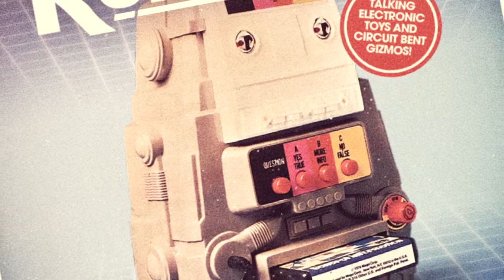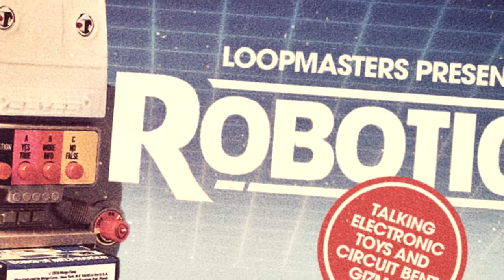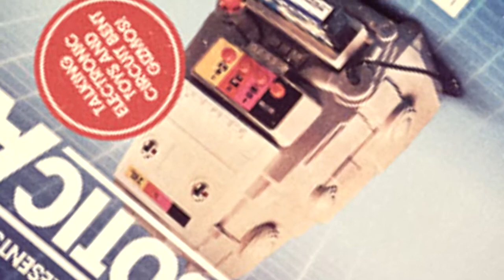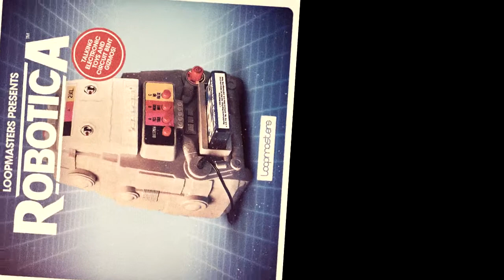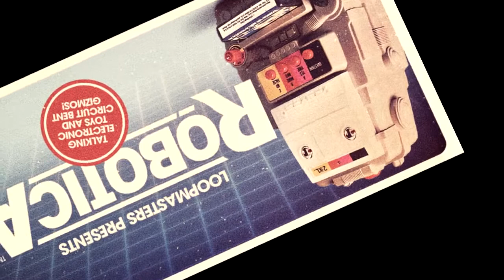Robotica - Circuit Bent Sounds & Vocoded Beats!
Robotica is a collection of warped toys and circuit bent sounds to inspire your glitched up music!

Mr Error is back to his old tricks tormenting innocent inanimate objects, this time armed with a PZ2 insulated screwdriver and a wet finger he has managed to coax strange garbled electronic noises and words from a collection of dusty electronic toys and games for your listening pleasure.